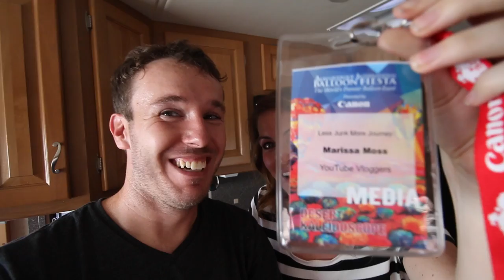Albuquerque Balloon Fiesta Arrival - Our RV Life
It's been almost a year in the making, but we have FINALLY arrived at the Albuquerque Balloon Fiesta!